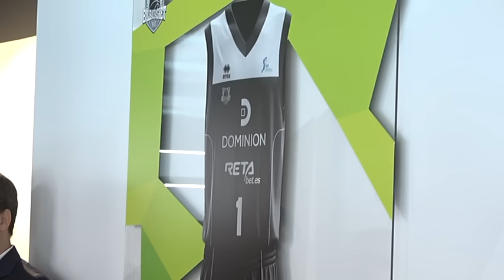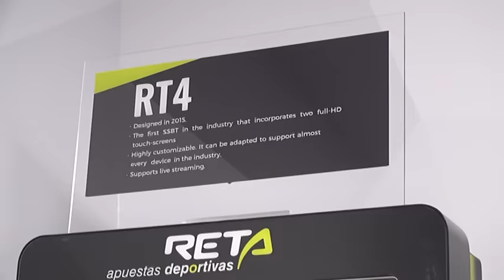RETA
Vídeo emitido en Tele Bilbao sobre la inauguración de la nueva sede de Reta